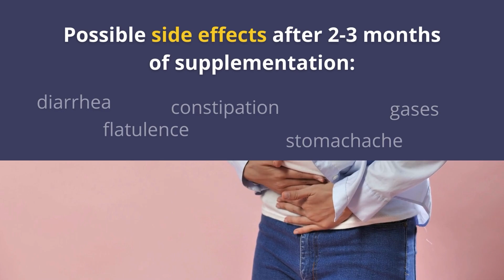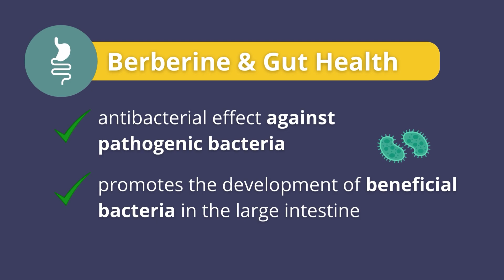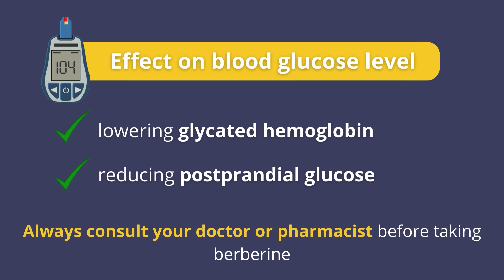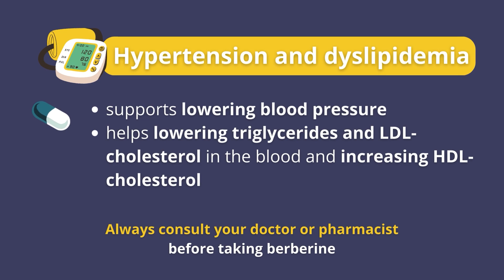Berberine: Gut Health & Diabetes Miracle? Benefits, Risks, and Tips! Try for SIBO, IBS, diarrhea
Sign up for the waiting list for the low FODMAP diet webinar

🙋‍♀️About me:
I have a Master's degree in Dietetics from the Medical University of Wrocław. In 2019, I completed a research internship at the Cancer Treatment Center in Hawaii. I have also participated in numerous clinical dietetics training courses. Since 2017, I have been running a dietetic clinic. I specialize in dietary therapy for IBS, SIBO, intestinal diseases, and other chronic illnesses.

Discover the incredible benefits of berberine in this video! I'll explore how berberine supports gut health, treats SIBO, IBS, and diarrhea, and helps manage diabetes by lowering blood sugar and improving insulin sensitivity. Plus, I'll discuss its effects on lipid profiles and potential side effects. Don't miss out on this natural health wonder!